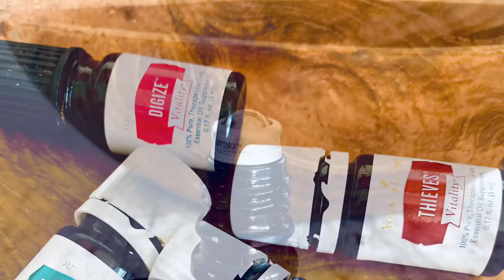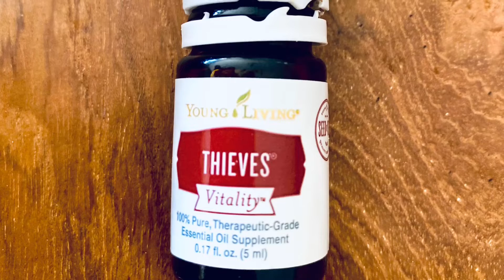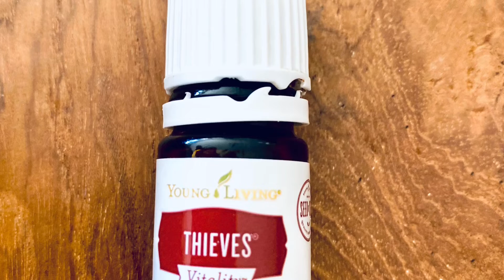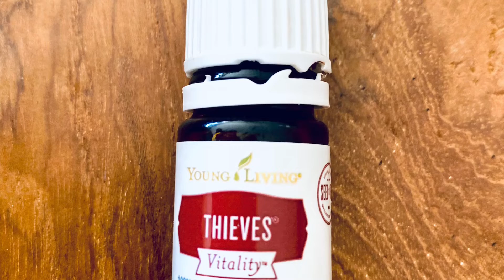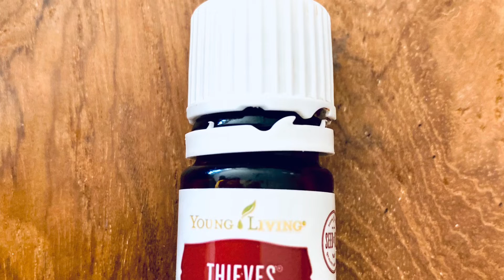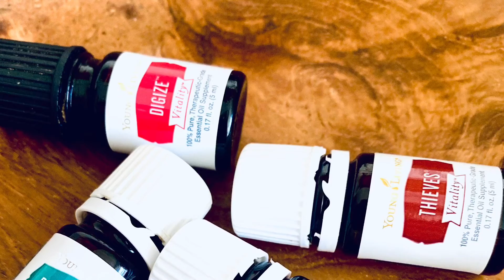Essential Oils to Boost Immunity and Assist In Stomach and Gut Health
If you’re feeling queezy from a stomach bug, having digestive issues, or just have nerves in general, these are great essential oils to use. They aid in immunity and stomach health and are totally holistic.

Here are a breakdown of the oils used, ALL of which are from the Young Living vitality line:
* Lemon 🍋 Oil
* Peppermint Oil
* Thieves Oil
* Digize Oil